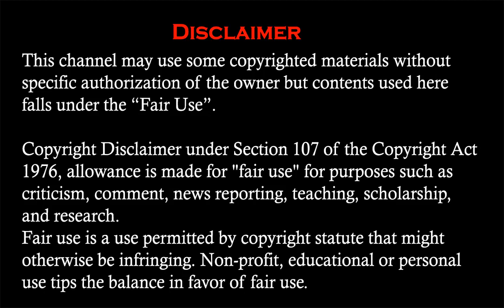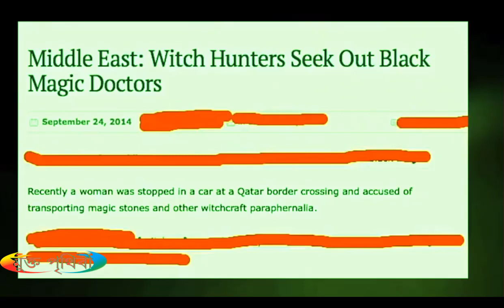Ten Real Ghost Caught On Camera | Ten Ghost Attacked On Human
Ten Real Ghost Caught On Camera | Ten Ghost Attacked Human